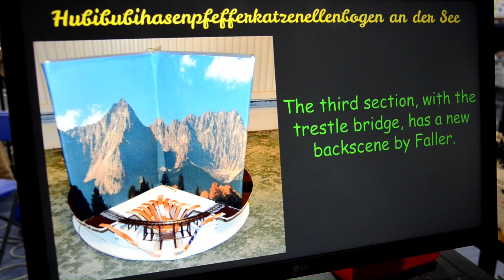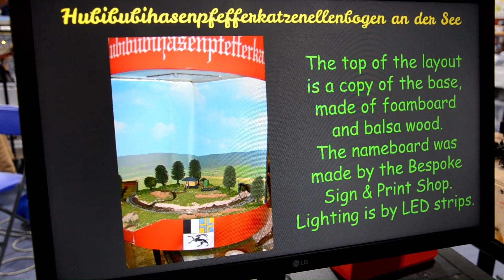Hubibub a small circular layout at Railroad 2024.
This video shows an unusual small circular OO9 gauge layout split into three sections, it was on show at the Railroad Model Railway Exhibition on 6/7th April 2024.